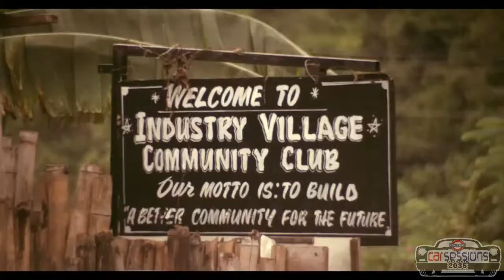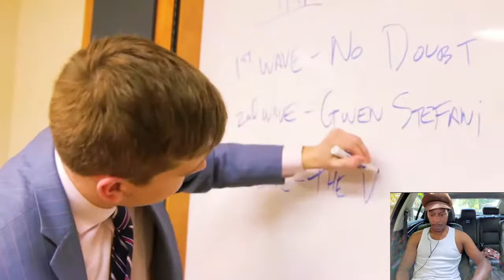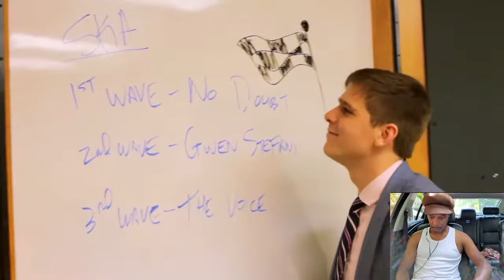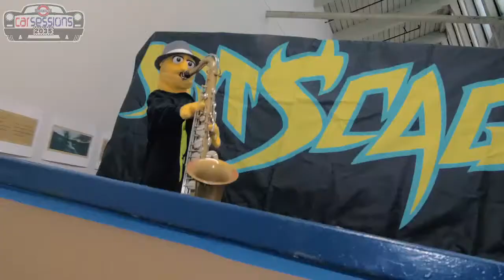Car Sessions2035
Coolie Ranx is looking towards a brighter future while he brings videos, tunes, and sometimes guests from the comfort of his car.
 Live Every Friday at 2:30 est